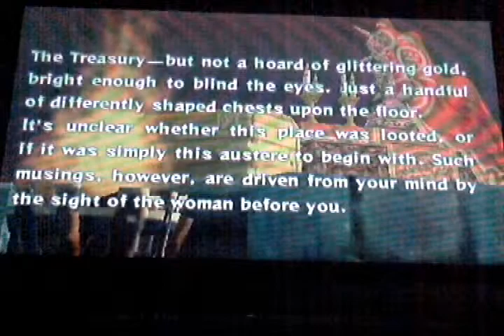lets play crimson shroud part 14